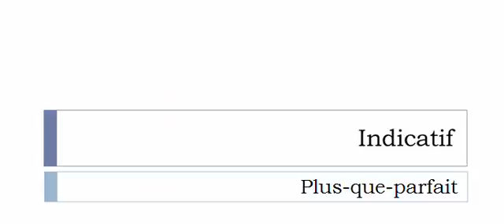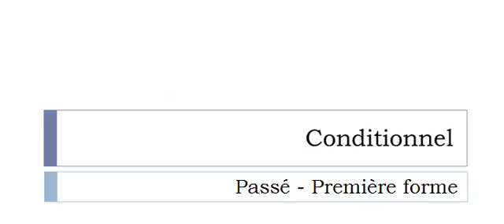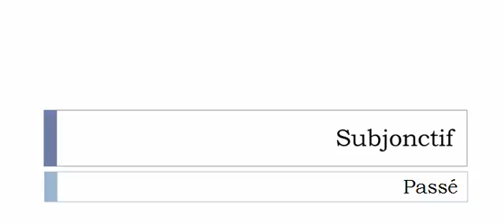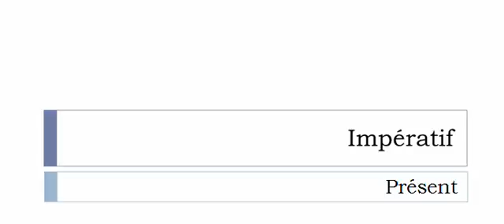Französisch lernen = Konjugation = Ressouder